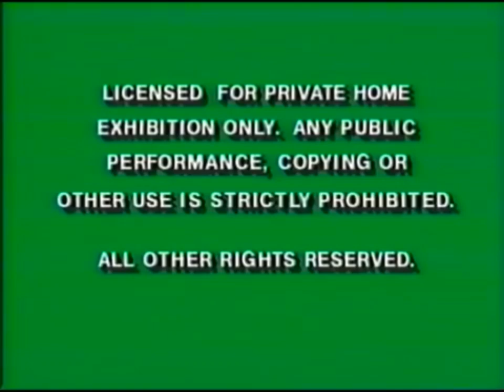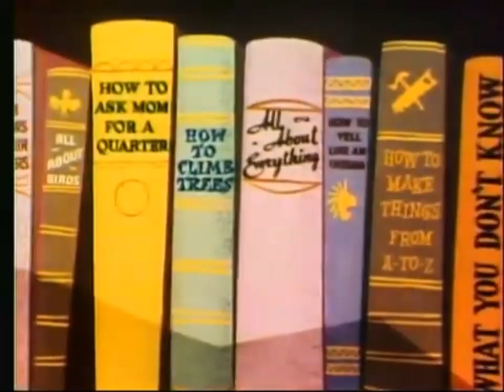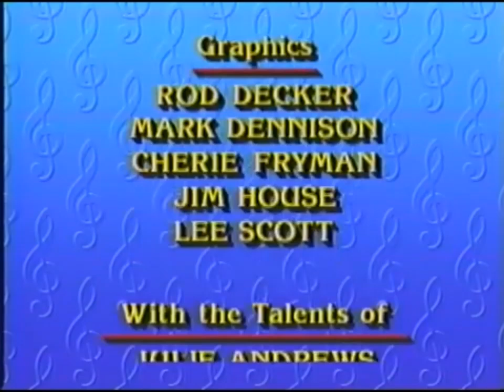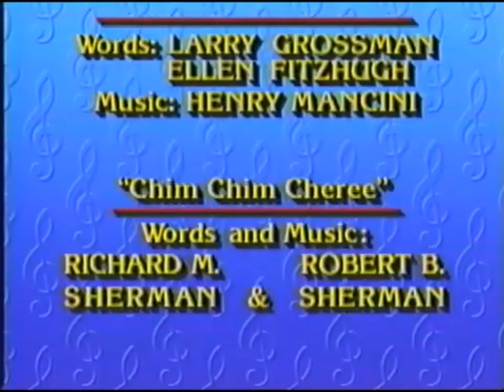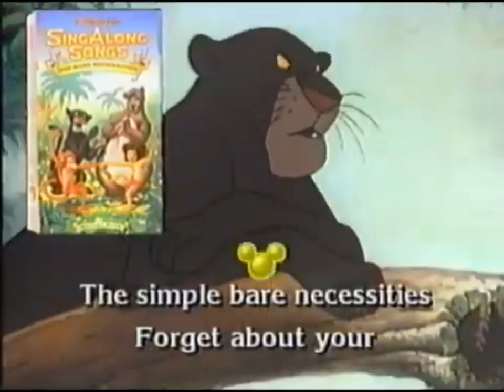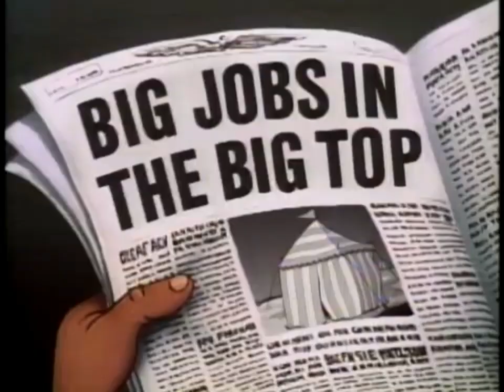public domain cartoon with commercials teenage royoung nh girl rochester girl ny